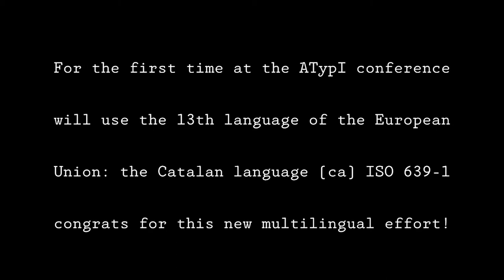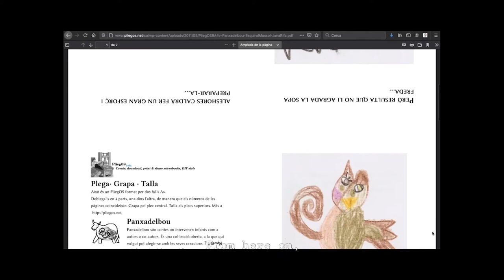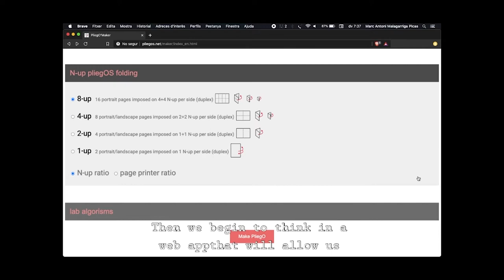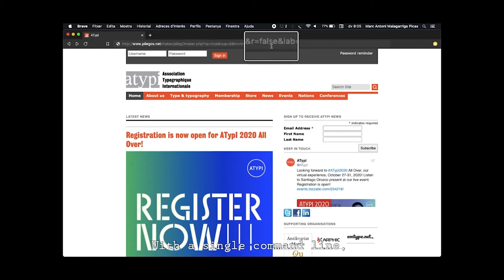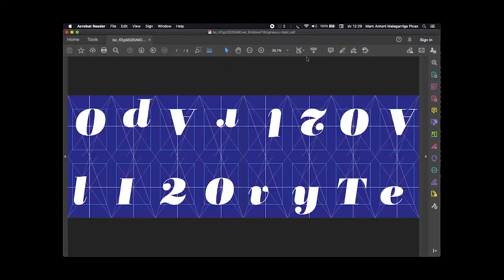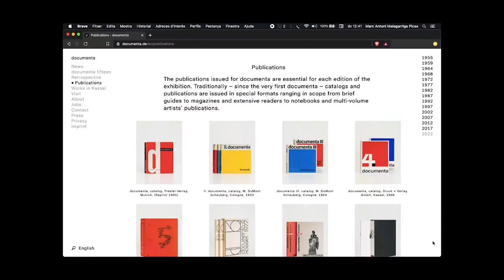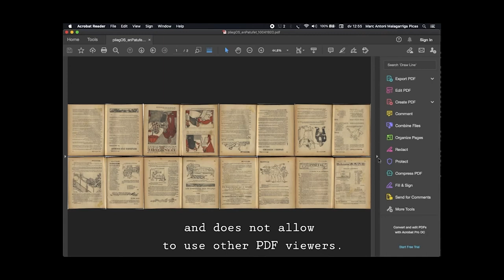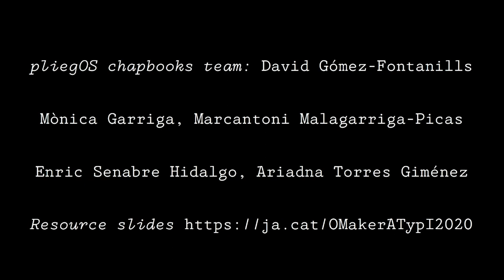Pliegos Chapbooks | Marcantoni Malagarriga-Picas and David Gómez-Fontanills | ATypI 2020 All Over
A pliego was the earliest known European printed book format. The first pliego created was the Sibyllenbuch, believed to have been printed by Gutenberg in 1452 before the Gutenberg Bible. The project idea has to do with the uncovering of an old suitcase that had been abandoned in a family garage. Inside was a collection of nearly 200 Catalan pliegos dated between 1910 and 1915 that were produced by the publishing company Patufet, which was led by Josep M Folch i Torres.

Malagarriga-Picas and Gómez-Fontanills are currently developing the PliegO-Maker. Once a user has submitted a short text or a pre-formatted PDF, it can be automatically paged and outlined as a ready-to-print micro book, on two sides of the same paper, to be folded, cut, and read. Several sources feed the PliegO-Maker tool development, such as The New Art of Making Books manifesto, which is a new algorithm provider.

Hacking a book is about prose and poetry, the space, language, and structures. Examples are the historical canons of page construction, like Van De Graaf, Villard de Honnecourt, and other golden ratio page layout; the typographic modulus playing as a classical lead composer, or with dynamical variable fonts; the ISO pdfX-5 specific page imposing strategy via Reference XObject; the source text and image connections via MediaWiki, and the web page capture, via experimental Firefox Addon. Part of this presentation shows the web demo module that the presenters hope will grow.

Presentation by Maecantonii Malagarriga-Picas and David Gómez-Fontanills followed by Q&A led by moderator Yves Peters.

Marcantoni Malagarriga-Picas has been a software developer since 1987. Specializing in PostScript and PDF technologies, Malagarriga-Picas has worked in different aspects of graphic and page description languages that can be applied to the documental and printing industry. Malagarriga-Picas strictly focuses on text and typography thematics. Malagarriga-Picas is a collaborator of the teixidora.net team and the University of Barcelona typography research

David Gómez-Fontanills
cooperativist
femprocomuns.coop